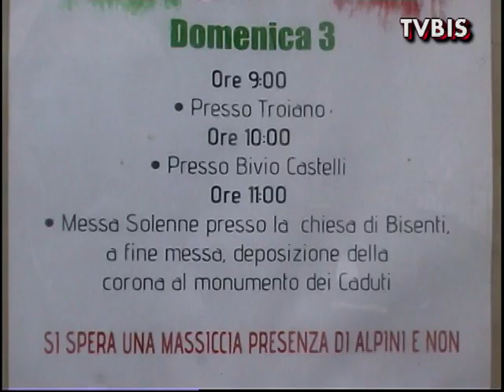IL SERVO DI DIO PASQUALINO CANZII PRESTO SARA' PROCLAMATO VENERABILE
Bisenti, 3 novembre 2018